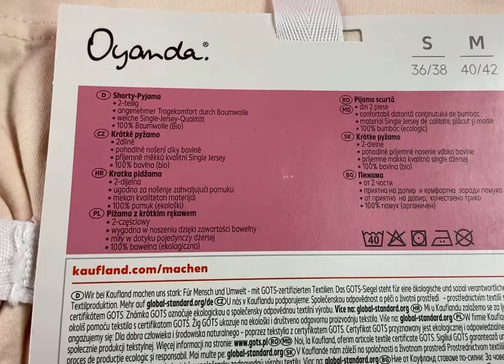Лот D12-30640, Піжами жіночі Oyanda, вага 3,5 кг (15 шт) Ціна 1 790 грн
.Піжами жіночі Oyanda
Розмір:від S до XL
15 комплектів